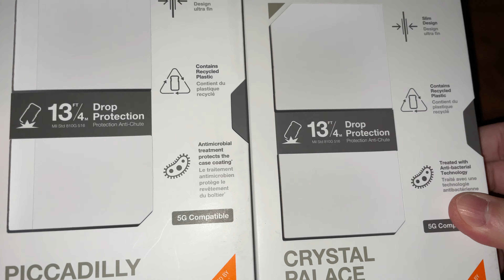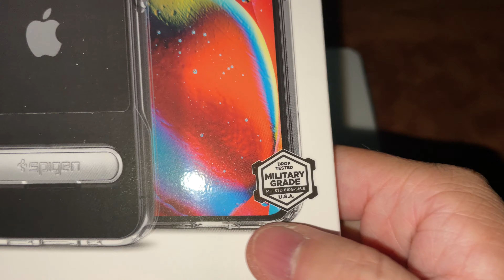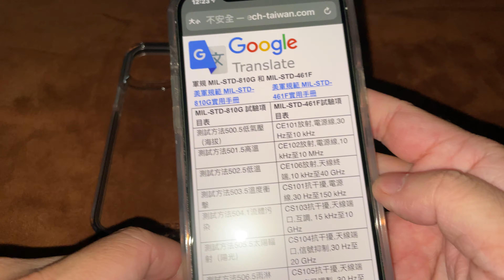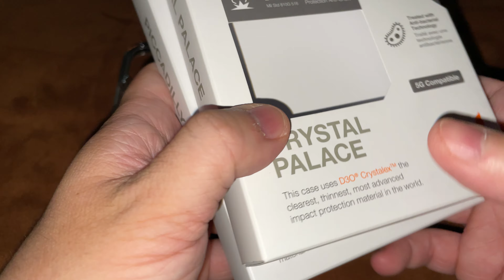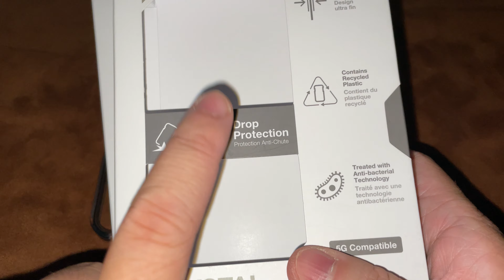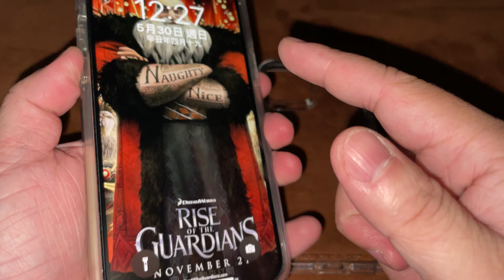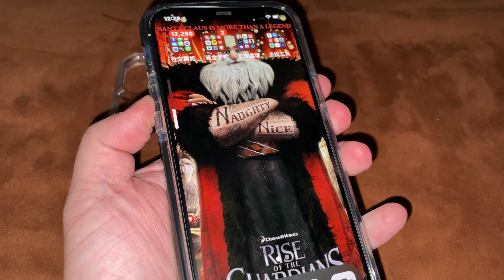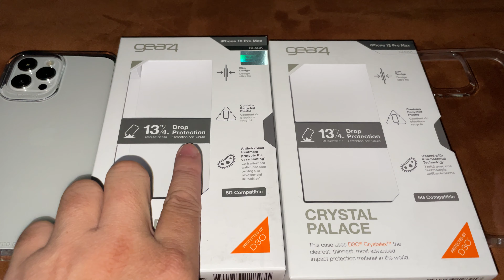Gear4 crystal palace vs Piccadilly 什麼是軍規測試 mil-std-810g 差別在哪裡？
看喜歡邊是什麼顏色
基本上兩個一模一樣～

臉書FB:
Gear4英國黑科技防摔殼台灣代理商